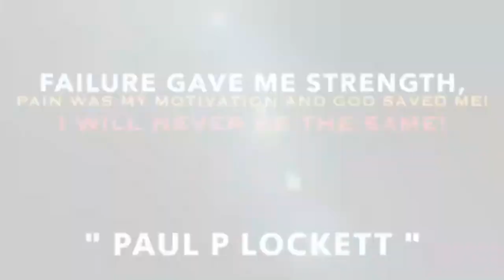AKADEMICS say RAPPERS go BROKE, SHAQ say BALLERS go BROKE but I say BUSINESSMEN DONT (LIFE CHANGING)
DON'T miss this LIFE CHANGING PODCAST EPISODE today that will change YOU LIFE & change the way you think!! I promise after this message you will accomplish your goal of being GREAT if you have GREATNESS ready to EXPLODE inside of YOU! WELCOME to my 1 on 1!!

🤩👉🏽 👀 👈🏽🤩 Watch Full Podcast Videos on YOUTUBE. Interviews, Live Streams & More Content. PAUL P LOCKETT PRODUCTIONS

Paul P Lockett Productions  Linktr.ee

I want to use this platform to help young men understand that the worldly things they see on an everyday basis is not always the way and can lead them on a destructive and hypocritical path that will continue to keep them financially unstable if they don't take direction that can help them grow into the man they strive to become.

BOOK: Available Now! on Amazon  Along with More titles From Author [ Paul P Lockett ]

BOOK: Available NOW! On Amazon

"Beautiful Insecurities"